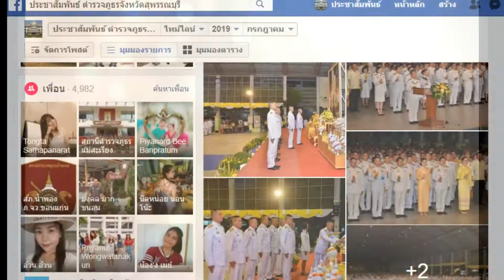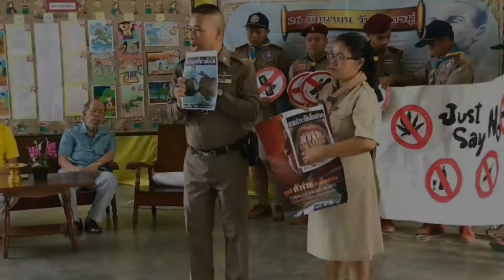ตำรวจไทยหัวใจประชาชน ภ.จว.สุพรรณบุรี (ก.ค.62)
ผลการปฏิบัติงานในภาพรวมของตำรวจภูธรจังหวัดสุพรรณบุรี ประจำเดือน กรกฎาคม 2562 ประกอบ"เพลงตำรวจไทยหัวใจประชาชน"จัดทำโดย ตำรวจภูธรจังหวัดสุพรรณบุรี

ศิลปิน  คุณตู๋ ไดนาไมต์
คำร้อง/ทำนอง คุณตู๋ ไดนาไม์
ดนตรี  อาจารย์สวัสดิ์ สารคาม

เนื้อเพลง ตำรวจไทยหัวใจประชาชน
เพลง ตำรวจไทย หัวใจประชาชน
จากใจถึงพี่น้องประชาชน
ตำรวจทุกคนอุทิศตนพร้อมบริการ
ขอยกระดับโรงพักเป็นมาตรฐาน
และไม่จำกัดการบริการ
ตั้งแต่ลูกแต่หลาน ถึงปู่ย่าตายาย
 ถ้าท่านมาสถานีตำรวจ
 เราไม่ได้โม้ได้อวด  แต่อยากให้ท่านอิ่มใจ
 คือ One stop service ท่านคงถูกใจ
 น้ำดื่มสะอาด  ทางไปห้องน้ำสะดวกสบาย
 สะอาดถูกใจ  เชิญท่านนั่งได้สบายอุรา
ที่จอดรถก็สะดวกสบาย
คิดว่าเป็นห้างใหญ่ แต่ไม่ต้องจ่ายเงินตรา
เสร็จแล้วรีบกลับ ประทับใจช่วยบอกด้วยนะ
ไม่ติดไม่ขัดก็ขอให้โทรกลับมา
แล้วกด like กันด้วยนะ
เพราะนั่นคือกำลังใจ.
   **ตำรวจเอ๋ย... จำไว้ว่า
   ท่านต้องมีเมตตา  ต่อพี่น้องทุกคน
   ต้องร่วมสุขร่วมทุกข์ กับพี่น้องประชาชน
ตำรวจเอ๋ย ...ให้รู้ว่ะ
   เราไม่ปรารถนา สิ่งที่ไม่เป็นธรรม
   เราต้องดำรงไว้ซึ่งความยุติธรรม
ตำรวจเรายิ้มแย้มและแจ่มใส
ทั้งเครื่องแต่งกายก็ถูกใจประชาชน
ทะนงองอาจมีมารยาทและถ่อมตน
วาจาสุภาพกับพี่น้องทุกคน
แต่จะไม่ผ่อนปรน..กับพวกโจรใจพาล
 อุ่นใจเถอะพี่น้องประชาชน
 ถ้าทุกๆคนมี App ตำรวจไทย
 App I lert you จะอยู่คู่เคียงกาย
 มีเหตุเร่งด่วน ก็กดได้ดั่งทันใจ
 191 เฉียบไว้ พร้อรับใช้ท่านทุกๆคน
โครงการประชาชนร่วมใจ
ขอเป็นแรงใจถึงตำรวจไทยทุกคน
โครงการฝากบ้าน ฝากกับพี่น้องประชาชน
ตำรวจไม่อาจจะละทิ้งหน้าที่ตน
สบายใจกันทุกคน
ทั้งบ้านทั้งคนก็ปลอดภัย
 ตั้งใจจะมานะอดทน
 ขอบำเพ็ญตน เพื่อสังคมไทย
 ขอทำประโยชน์ ให้เกิดขึ้นกับประเทศไทย
 ตั้งปณิธานลูกหลายจดจำไว้
 ว่าเราคือตำรวจไทย หัวใจประชาชน
ตำรวจเอ๋ย ...ให้รู้ว่า